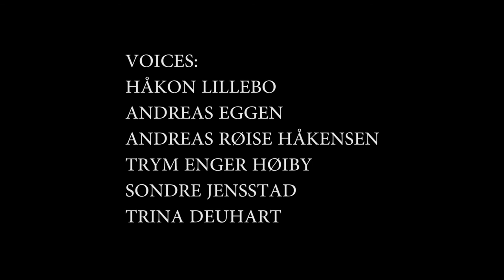Lego Star Wars: Underworld -Season One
The complete first season of Star Wars Underworld.
-Andreas Eggen -2015-

Trym Enger Høiby
Sondre Jensstad